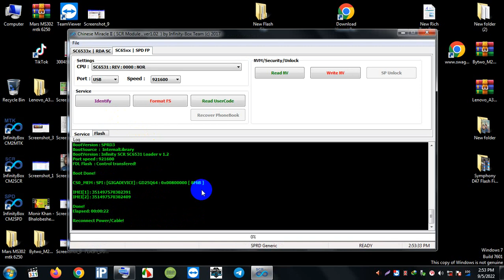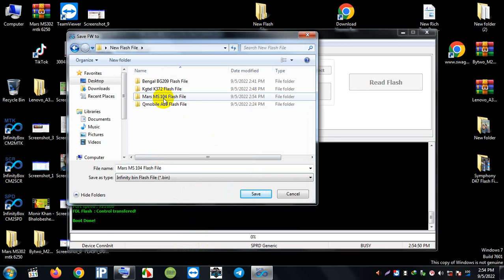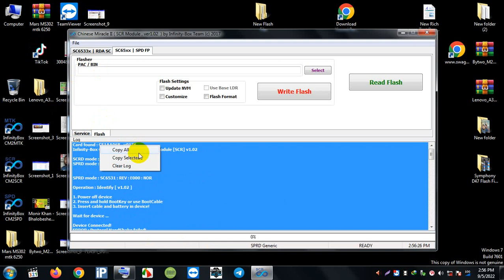Mars MS 104 Flash File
🔐👍Password: without password
Full Watch Video For Password